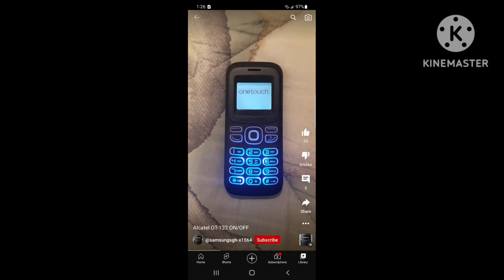The epicness of logo